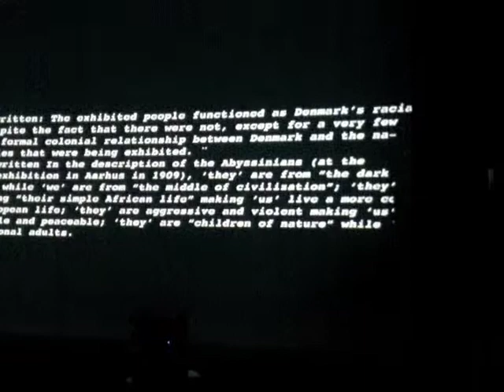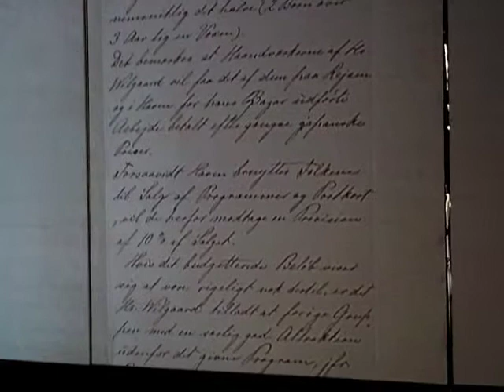Visual impressions of Nynne Haugaards work at The Danish Art Workshops, 2011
Here are a few glimpses of Nynne Haugaards work on the project "Imagining Pictures". The work focuses on image material from an exhibition in the Zoo in Copenhagen, where different ethnic groups of people were exhibited.

Video: The Danish Art Workshops/Sofie Minke Andersson